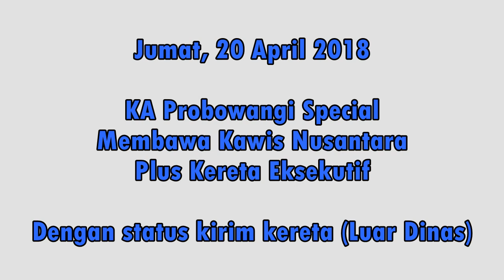KA Probowangi Mendadak Mewah!! Membawa Kawis Nusantara + 1 Eksekutif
Momen yang jarang terjadi, ketika KA Kelas Ekonomi membawa Kereta Wisata (Kawis). Pada jumat, 20 April 2018 KA Probowangi relasi Surabaya - Banyuwangi membawa Kawis Nusantara dan 1 Kereta Kelas Eksekutif dengan status kirim kereta (Luar Dinas)